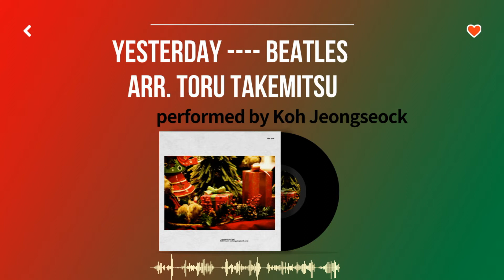Yesterday --- Beatles arr. Toru Takemitsu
performed by Koh Jeongseock